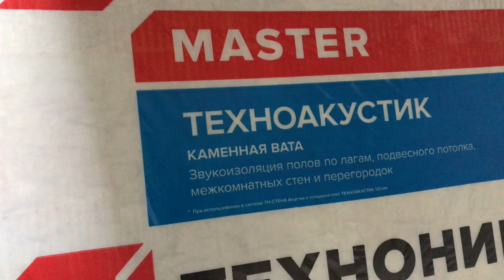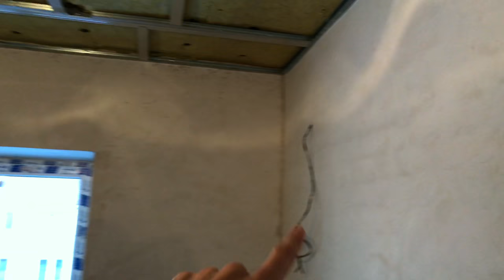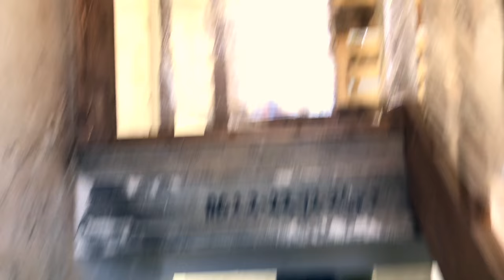НОВЫЙ ДОМ СТРОИТЕЛЬСТВО #3 🏡 Утепление дома Ремонт в частном доме Обзор 2 х этажный дом 115 кв